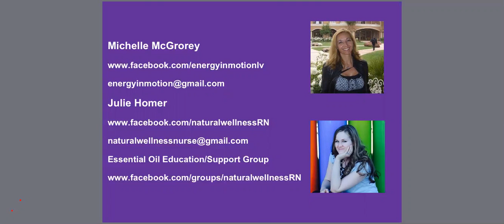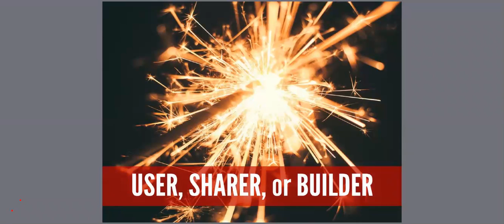Essential Oils for Support & Relief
Do you have discomfort in your joints, knees, back? Watch this webinar about natural options that will help!